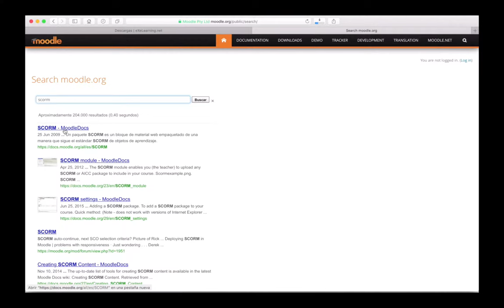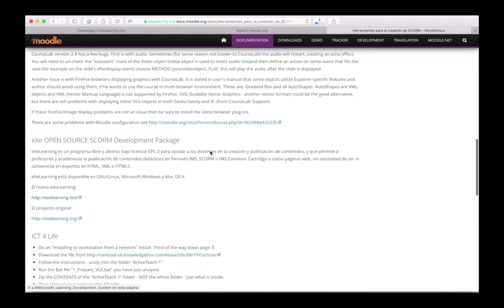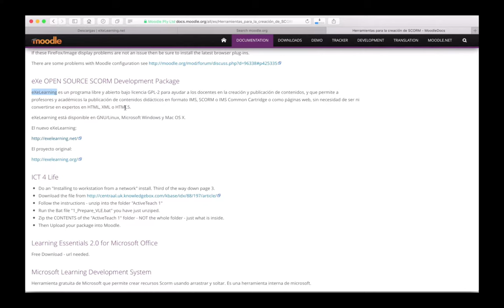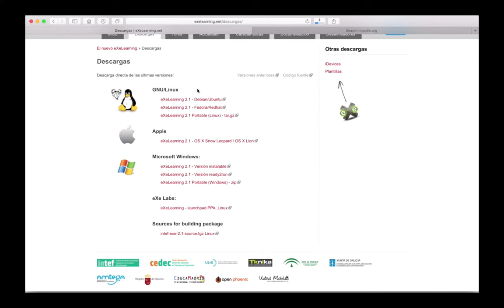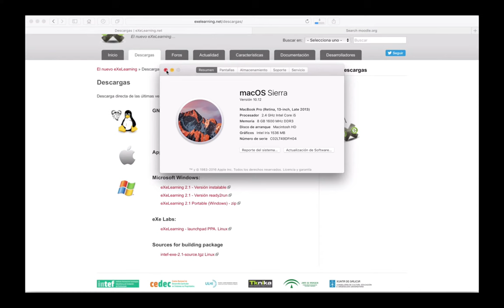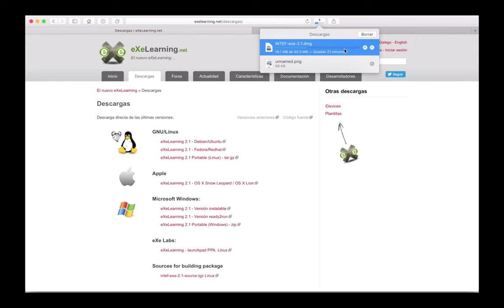Curso Moodle 3.1 Video 46. ¿Qué es un SCORM? HD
Saludos